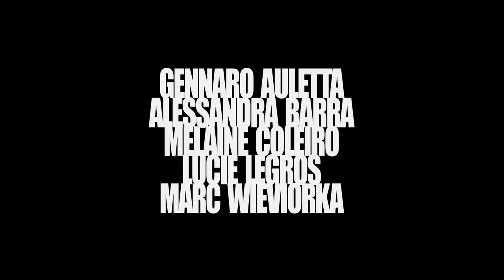RUN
Trabajo de los ERASMUS / Clase de direccion cinematografica UFV.
La nuit. Une jeune femme se fait interpeler par un mystérieux inconnu.